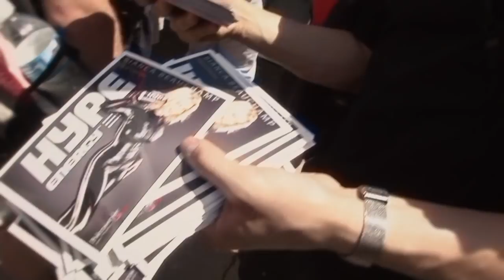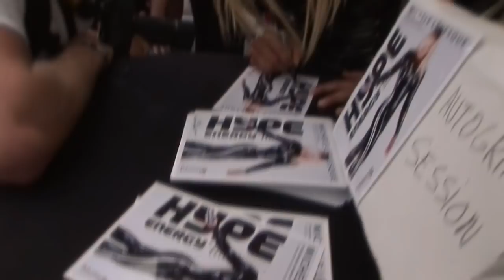Bianca Beauchamp & Michele Levesque, Grand Prix Montreal (SHOOT)